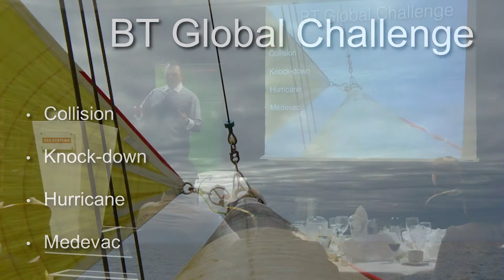Adam Tuffnell - Leading from Within - Two minute extract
In this short extract from Adam Tuffnell's After Dinner presentation, 'Leading from Within', Adam describes how at the start of the BT Global Challenge, the yacht he was steering was involved in a major collision. He describes how great leadership was employed to save day without a single hint of recrimination. The presentation was filmed with two cameras and recorded using a radio microphone for clean and clear sound.